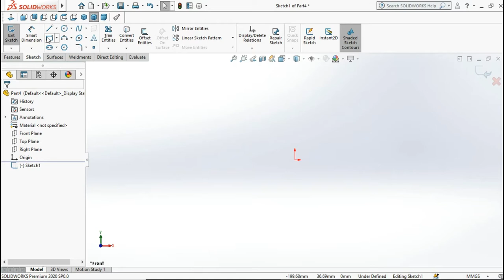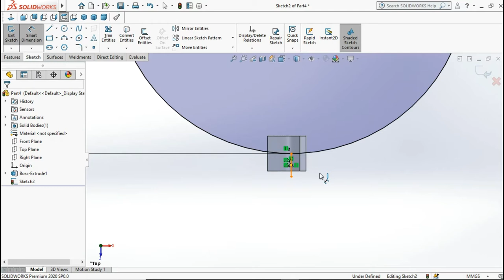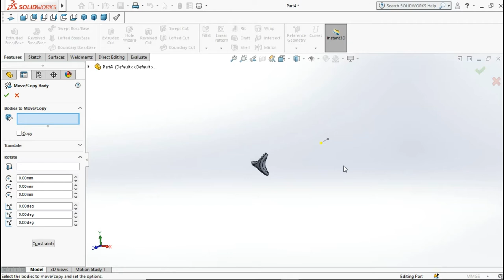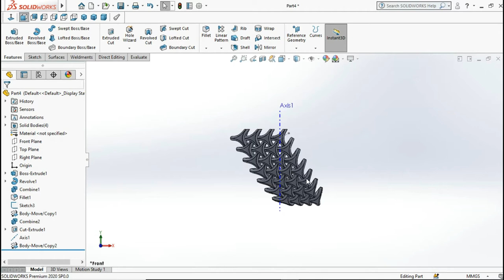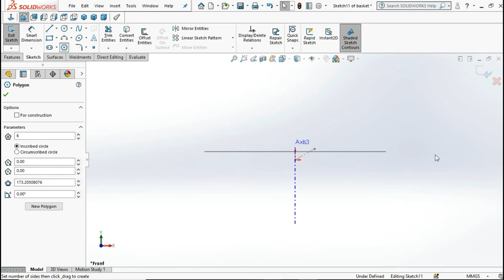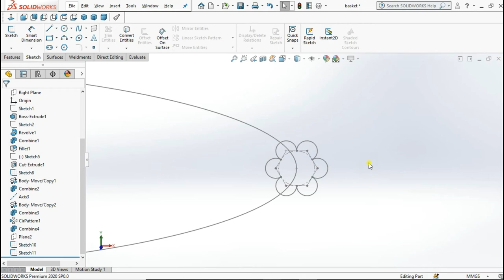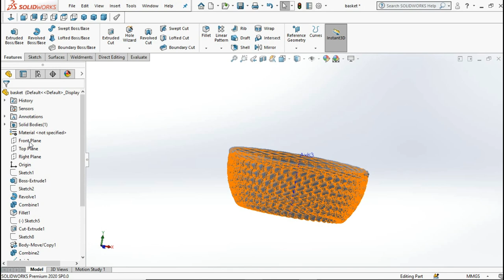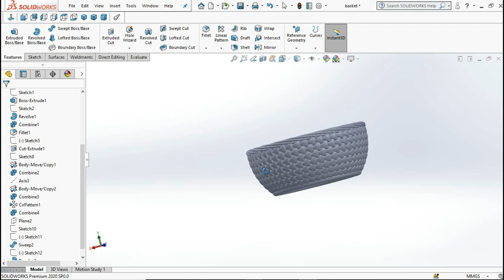How to make 'Fruit Basket' in Solidworks 2020,2019,2018,2017,2016,.....2013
Hello & Welcome to cad cam ocean
List of Important Commands USED in make 'Fruit Basket' in Solidworks

-Sketching Techniques
-Combine (Common, Add)
-Fillet
-Move/ Copy Bodies(rotate and linear)
-Circular Pattern
-Sweep Boss/ Base (with twist value 4)